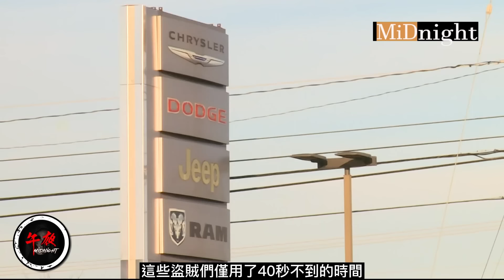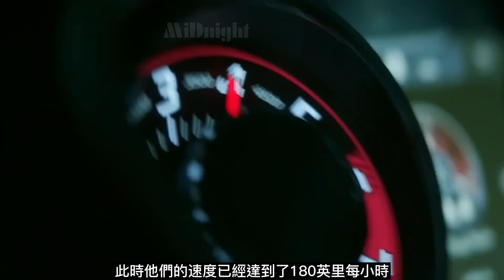納古爾(nahual)一種由巫師變化成的生物 | 5支令人難以解釋的奇怪影片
分段
00:00 穿墻進入墓園的女士
03:47 驚天動地40秒
07:40 最大的蟒蛇
10:59 伸出棺材的手掌
13:30 納瓦爾nahual